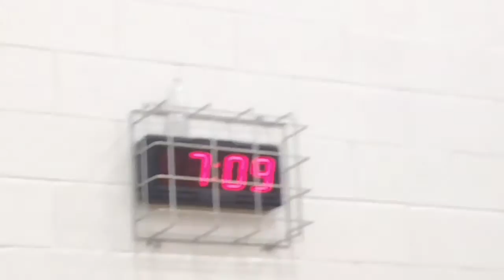1hour and 50 mins alone at school!*warning*(scared)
Musical.ly:dangggitzchloe